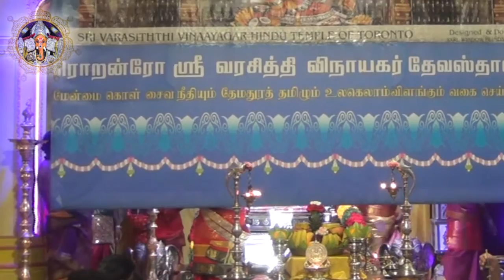Ther 2015 - தேர்த் திருவிழா - Sri Varasiththi Vinaayagar Devasthanam